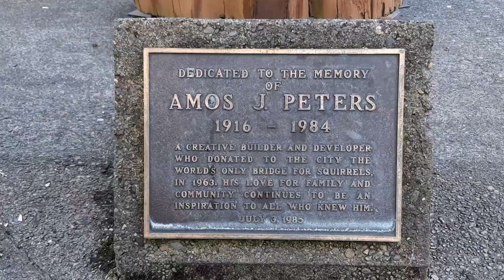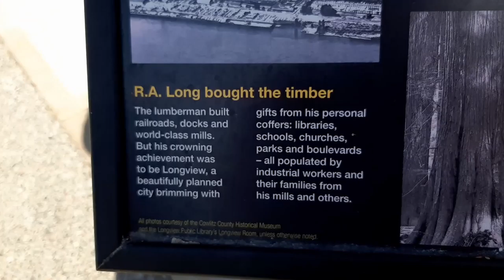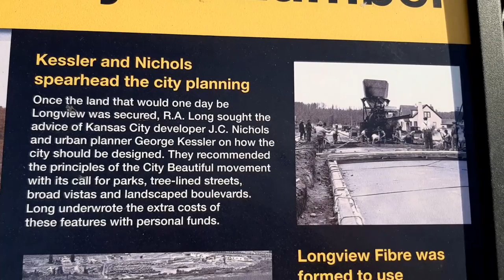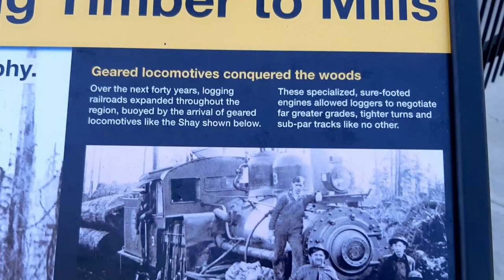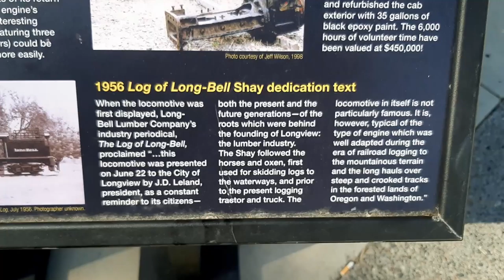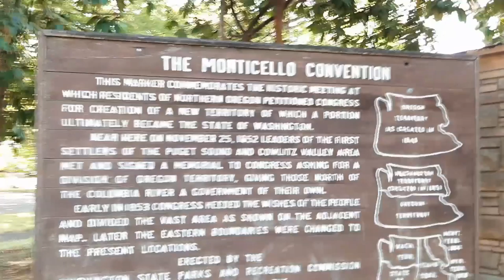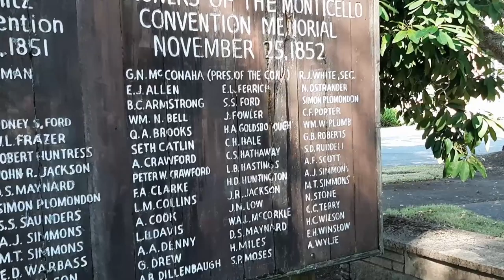Squirrel Bridge City, Longview, Washington ~ Toy-Addict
We had to drive up to Longview, WA to pick up a package and we came across a Squirrel Bridge and then another!  I later figured out that there are actually 7!!!  Sometime I'll go back to see the rest.  They even have a squirrel bridge festival!